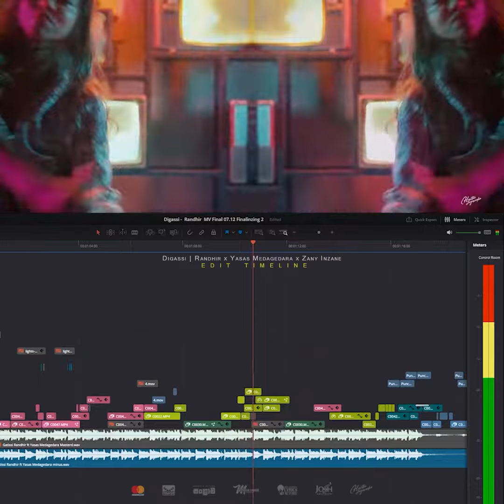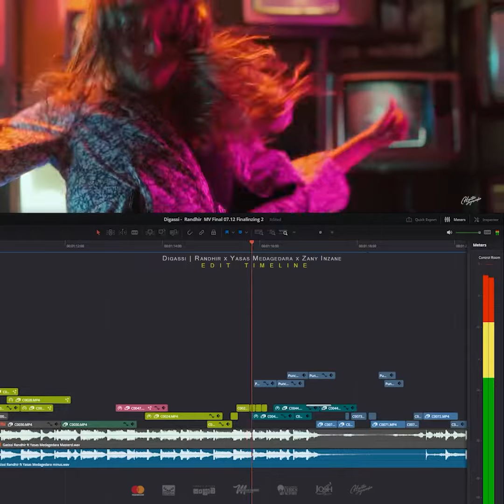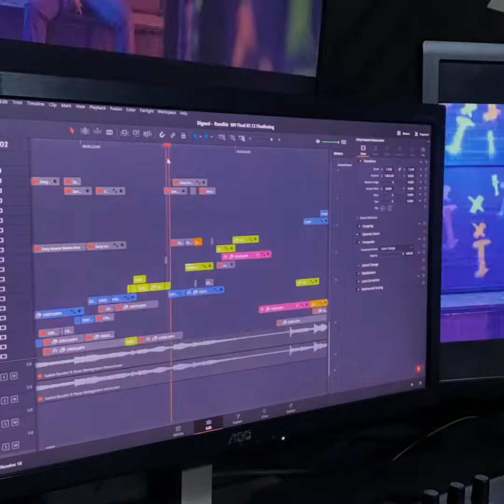Digassi (දිගැස්සි) | Edit-Color-VFX-AI | BREAKDOWN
Randhir x Zany Inzane

Video Edit / Color / VFX by Hasitha Jayasanka

- Music Video on Youtube -

Rap Lyrics - Zany Inzane
Guitars - Buddhika Perera
Directed by - Josh Casiechetty
DOP - Tiron Samarathunga

Hasitha Jayasanka
Visual | Editor | Colorist